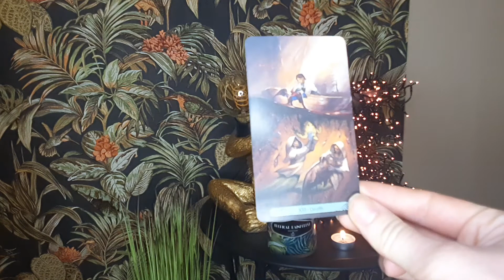Horoskop na dzień dobry 15.02.2022 Byk , Baran, Wodnik, Bliźnięta, Panna , Strzelec oraz Lew ❤🧡💛💚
Czasówka
Byk 0:06
Baran 03:21
Wodnik 06:40
Bliźnięta 10:32
Panna 14:50
Strzelec 18:40
Lew 23:28